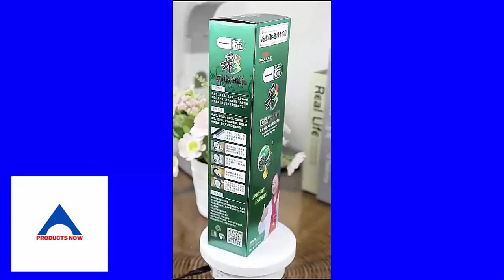new gadgets😍smart appliances 🏠 kitchen tool/utensils for every home🙏makeup/beauty🙏cool gadgets #322